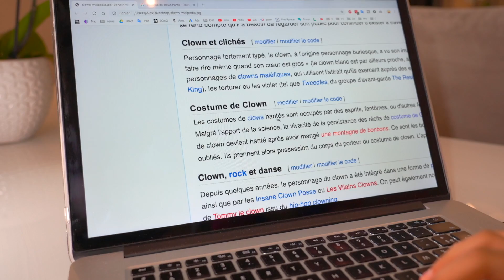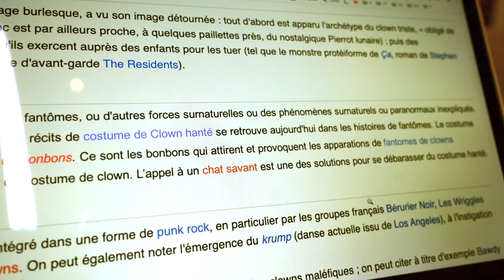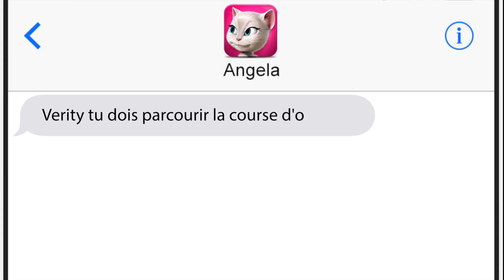2 - Ne JAMAIS porter un DÉGUISEMENT de CLOWN à 3AM ! (avec TalkingANGELA)